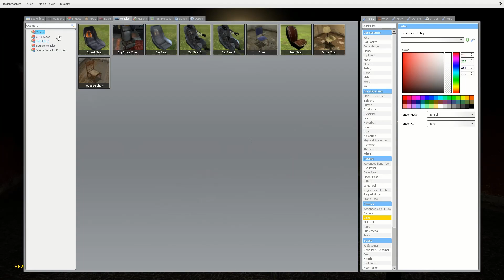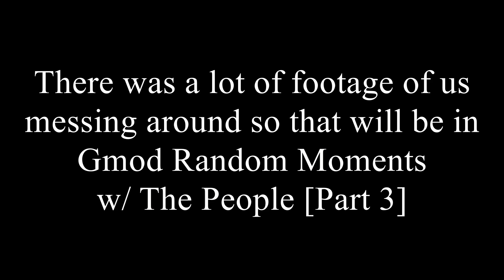Gmod FNAF | Pill Pack Hide & Seek! [Part 8]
Hey Guys! So Today We Do FNAF Pill Pack Hide & Seek 8!

People That Joined Me!!!